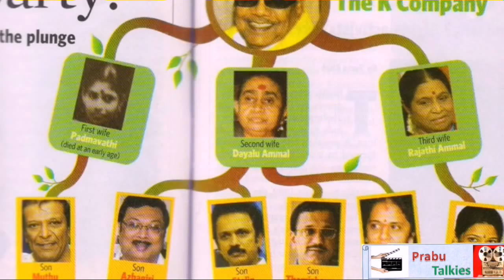கலைஞரின் முழு குடும்ப விவரம் | Kalaignar's Full Family Details